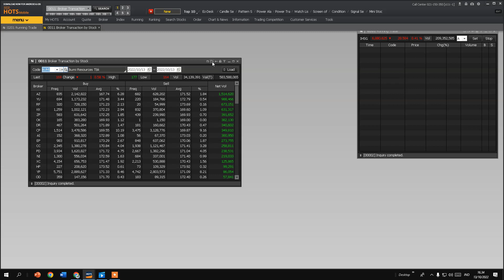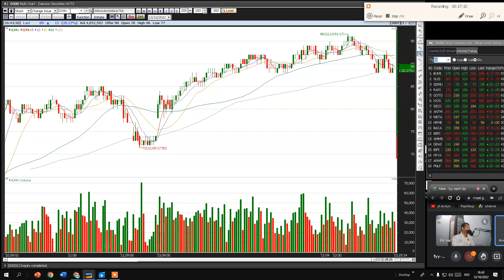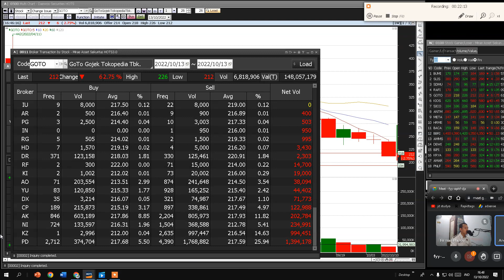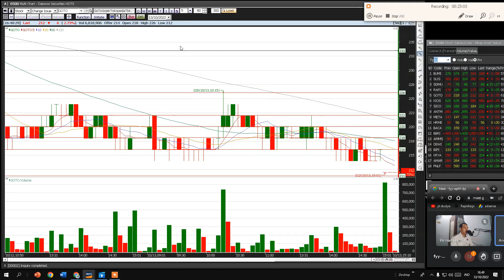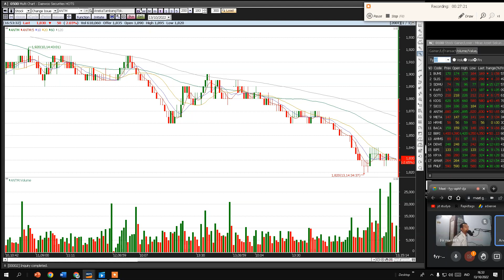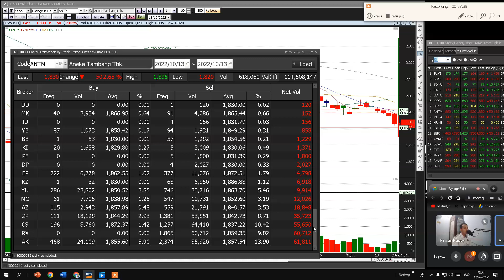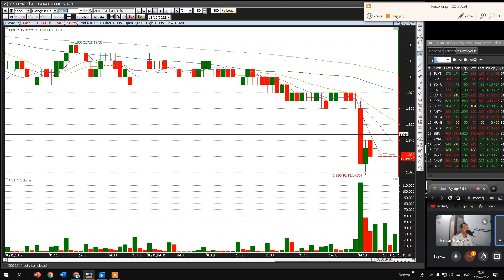analisa saham BUMI SLIS SDMU RAFI GOTO KIOS SICO ANTM 14/10/2022 | gini caranya cuan